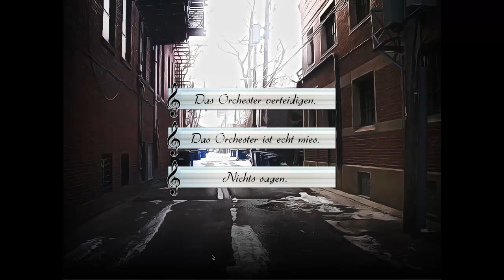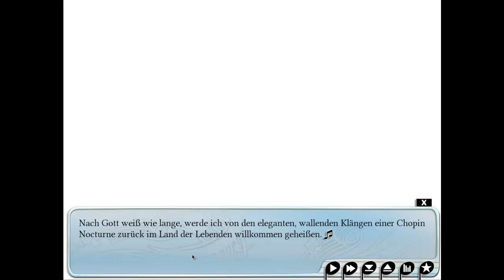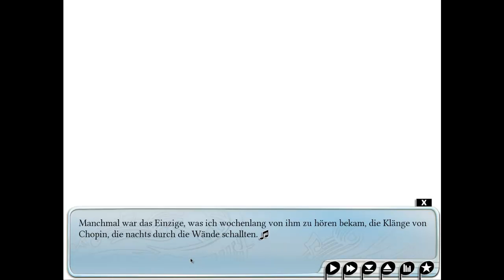Let's Play Visual Novel - a2 ~ a due ~Part 3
Jetzt wirds ernst !!!
Prügellei und Schmuserei...so in der Art jedenfalls ^^